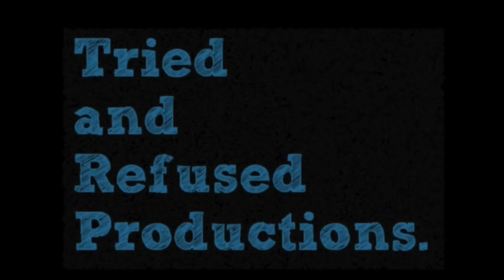The Spectacular Bollywood Superhero Movie Everyone Rejected & Forgot About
Thumbnail remastered by SHARKTIMAAN:-

What did you think of the movie trailer?